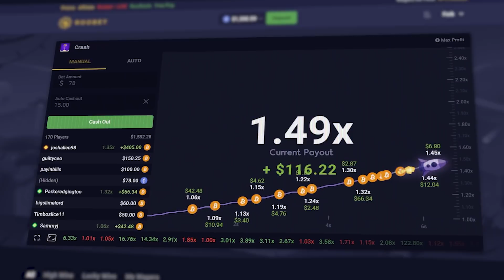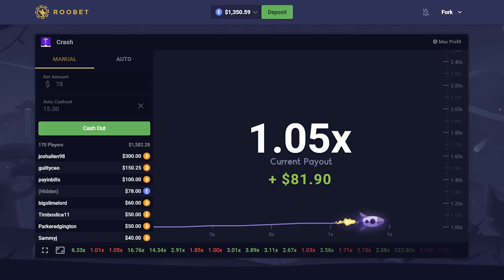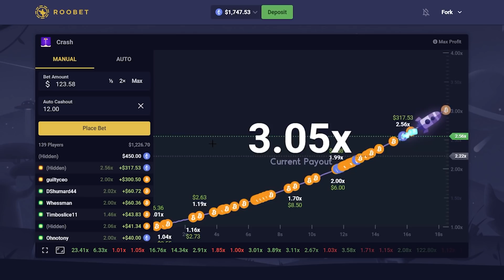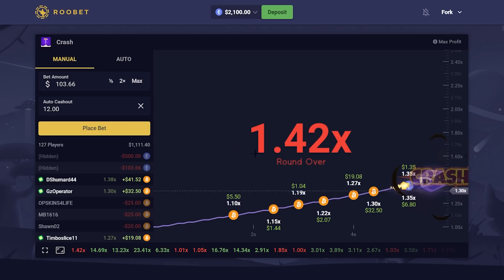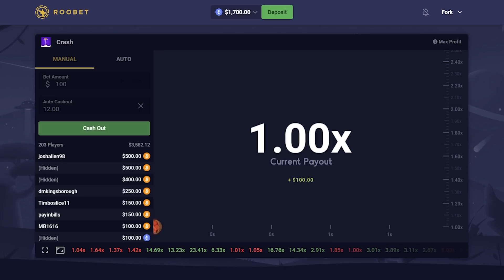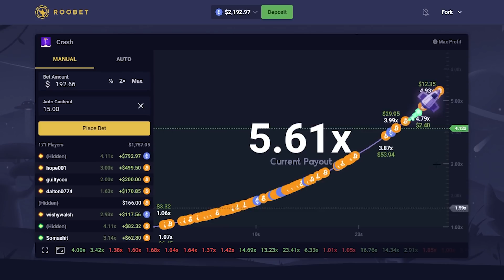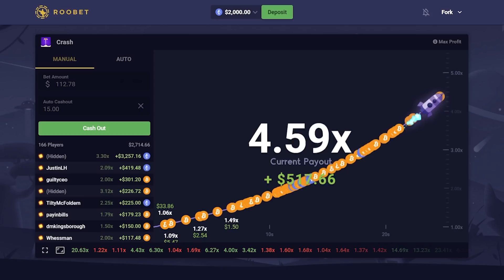We Made SO MUCH PROFIT On CRASH! (Roobet)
We played crash on roobet today! It was a good session we ended up in profit. Thanks for taking the time to watch my video and now read the description! I appreciate the support and hope you enjoyed it :)